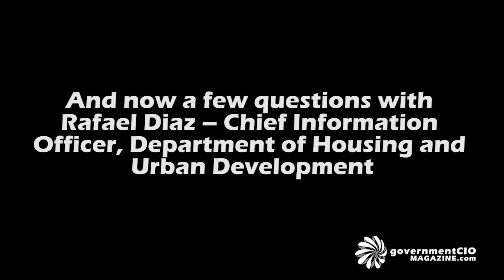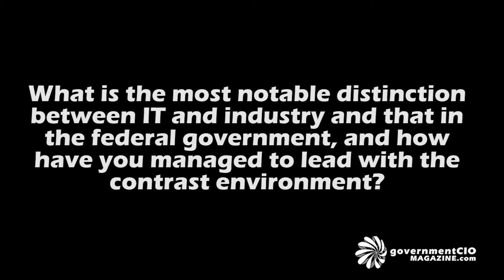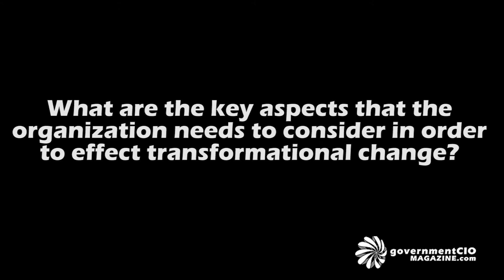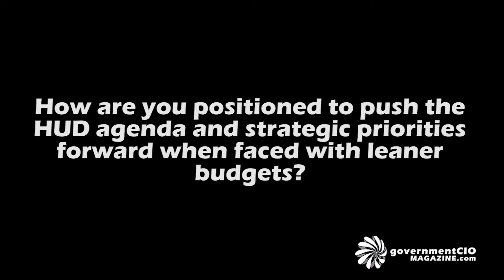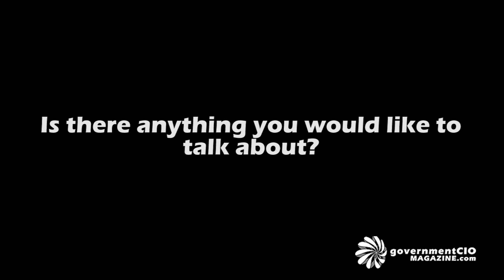Interview with Rafael Diaz, CIO at the U.S. Department of Housing and Urban Development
We sat down with the chief information officer of HUD, Rafael Diaz, to talk about the new and innovative models HUD focused on to efficiently deliver critical IT and services.